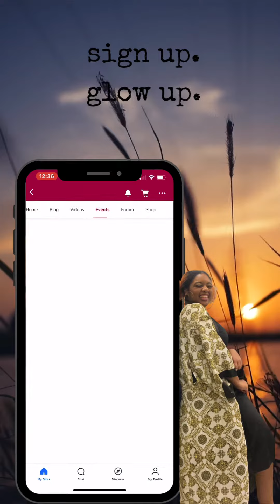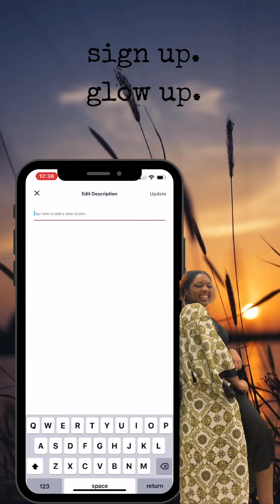Hey Believer: Christian Social Media App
Join the Highly and Humbly NYC Community! A Christian Social Media App designed for Christians by Christians. We talk about God, ask hard questions about faith and support each other through all seasons of life.

Join us at "Highly & Humbly NYC" on the Spaces by Wix app to easily stay updated and more on the go.

Got the app? Use the invite code: MSLUHE

See you in there!